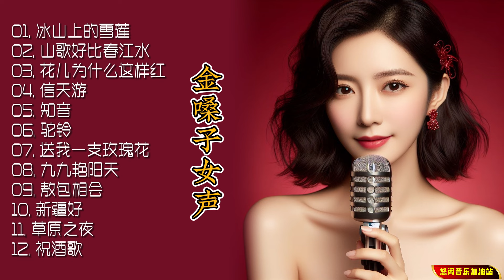那些年，那些歌，那些回忆，金池用她深情的嗓音，带我们重温那些美好时光！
🏠我的抖音网页地址： 有疑问也可私信联系我哈！

专辑介绍：
岁月悠悠，歌悠悠，那些来自过去的记忆都已被时间蒙上了厚厚的一层灰尘，让人不禁猜测，世间是否有不变之事物。
一个极具穿透力的高亢女声，却不乏中低音区的婉转细腻，用这样完美的声音，再配合全新的编曲手法，动感的节奏中加入民乐的衬托，中国的民歌在瞬间变换出更多新的元素，这也是HIFI音乐的新发现。让我们记住她的声音——雪伶。2005年，金池化身“雪伶”推出了的民歌新唱专辑《山歌好比春江水》。
经典就是经典，虽然年代久远，但音乐的魅力依然不减。整张专辑的演唱一改以往风格，力求能从芸芸碟海中能给大家带来惊喜。
每一天甚至每一刻我们都有不同的心情，它就像天气那样变幻无常。今天，你的心情是什么颜色?是火热的红，明亮的绿，浪漫的紫，还是忧郁的蓝。动感的黄，纯洁的白?无论是开心还是悲伤，是沮丧还是兴奋那都是我们成长岁月中的点点滴滴，值得用心好好去感受。现在让我们深呼吸一下，闭上眼睛，慢慢的感受你内心的颜色。一起体验这五彩缤纷的美丽世界。
此次，由广州力潮时代文化传播有限公司取得版权以纯银CD、1：1直刻DSD CD、HQII CD以及LP版本限量发行的方式出版。

专辑曲目：
01. 冰山上的雪莲 00:00
02. 山歌好比春江水 04:29
03. 花儿为什么这样红 08:40
04. 信天游 12:34
05. 知音 17:03
06. 驼铃 20:38
07. 送我一支玫瑰花 24:42
08. 九九艳阳天
09. 敖包相会
10. 新疆好
11. 草原之夜
12. 祝酒歌

专辑名称：山歌好比春江水      1：1原音母版直刻
专辑艺人: 金池
发行公司：力潮唱片
发行时间：2018
资源格式：WAV+CUE